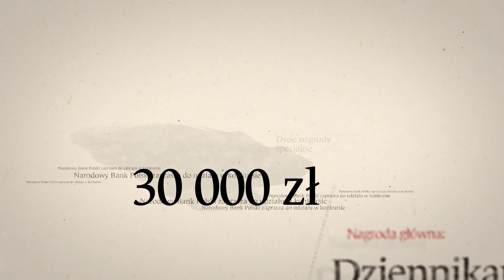NBP zaprasza do udziału w XVIII edycji konkursu im. Władysława Grabskiego.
Narodowy Bank Polski zaprasza do udziału w Konkursie dziennikarzy, którzy w sposób przystępny i zrozumiały wyjaśniają czytelnikom trudne zagadnienia ze świata gospodarki i przyczyniają się do podnoszenia wiedzy ekonomicznej społeczeństwa.  Nagrodą główną jest tytuł „Dziennikarza Ekonomicznego 2020 r.” i nagroda pieniężna.